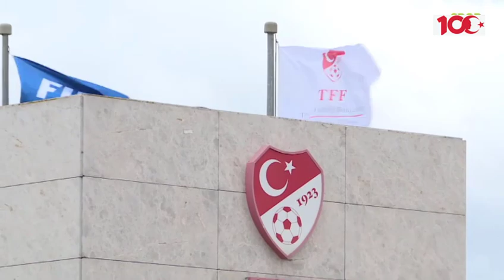YILMAZ VURAL' DAN GÜNDEME DAİR AÇIKLAMALAR / TÜRKİYE' DE FUTBOLUN EN BÜYÜK SORUINU YÖNETME SORUNUDUR